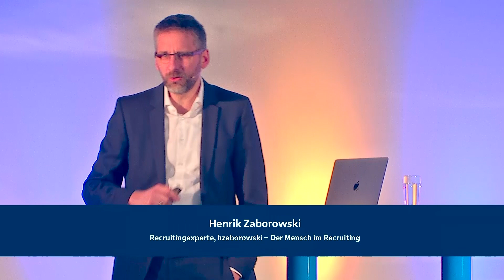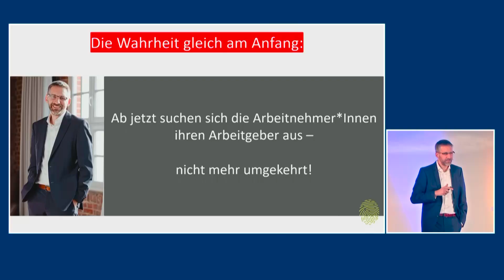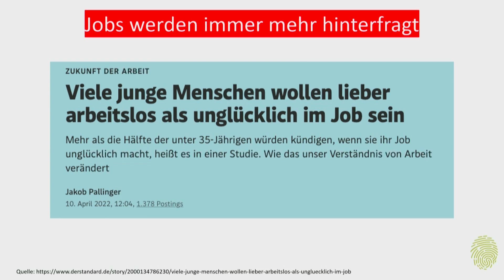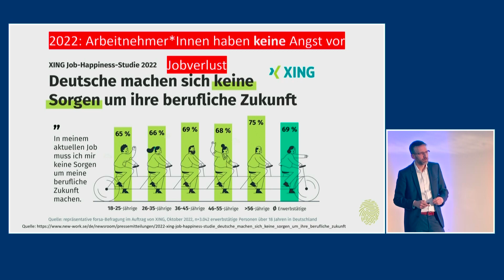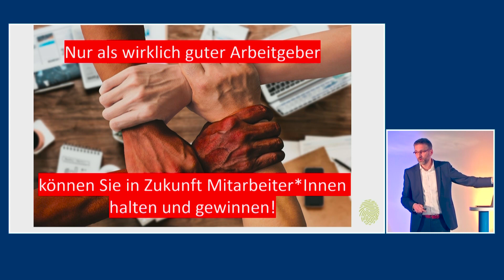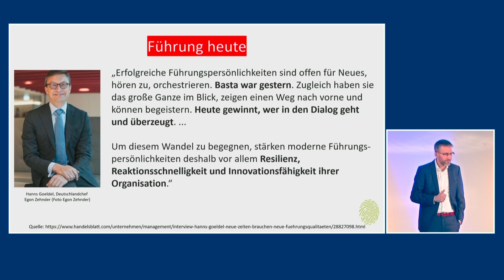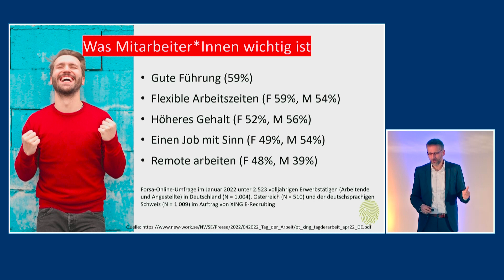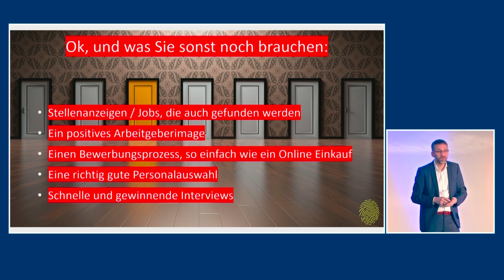Wir reden im Recruiting nicht mehr über Recruiting!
Es ist richtig und wichtig, dass Recruiting besser und individueller wird. Bessere, auf die Zielgruppe ausgerichtete Stellenanzeigen, wertschätzende Ansprachen im Active Sourcing, schnellere Interviewprozesse etc.

Aber ich glaube, es braucht in Zukunft mehr! Mit einem besseren Recruiting retten wir in ein paar Jahren unser Recruiting nicht mehr. Wir müssen mehr bieten, und zwar bezogen auf die eigentlichen Jobs und die Unternehmenskultur.

In diesen 17 Minuten im Rahmen meiner Keynote kann ich das Thema nur anreißen. Aber ich reicht für einen ersten Eindruck, hoffe ich.